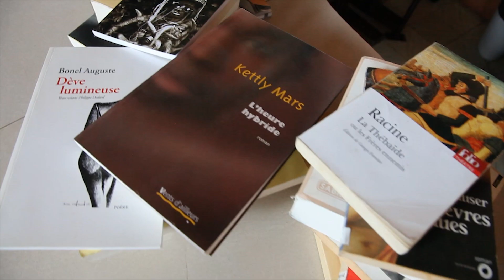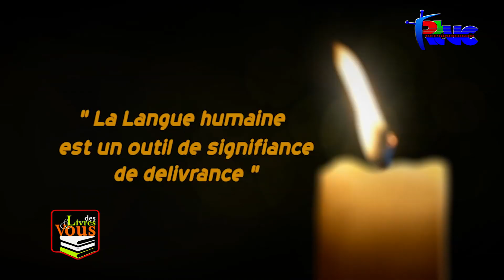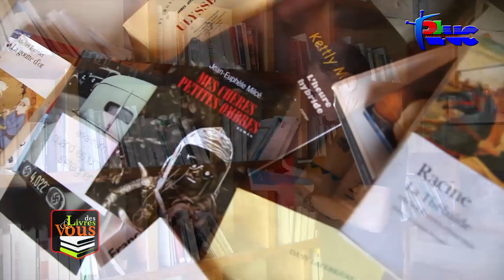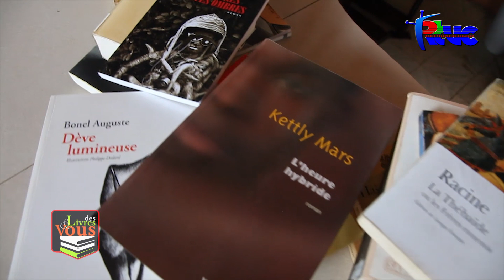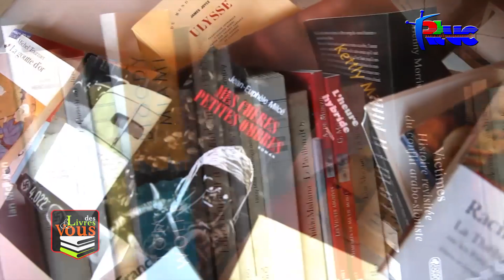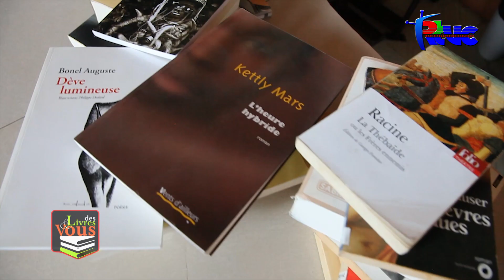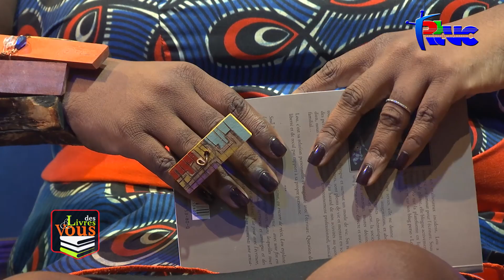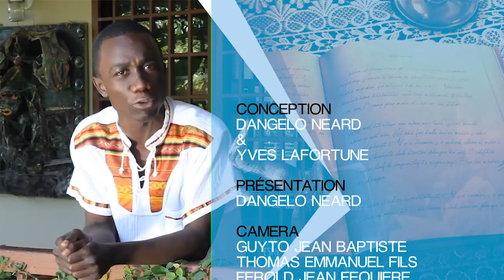"Des Livres et Vous" Lou/ Regarde moi nue ( 26 Juillet 2019)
Sur la RTVC la chaîne 22

Ce vendredi soir à partir de 7h " Regarde moi nue".
Un show haut en perversion, forte d'intensité, pétri de dérapage, engagé féministement.

Lou qu'elle s'appelle cette jeune auteure et son recueil de nouvelles n'a ni petites culottes ni soutien-gorge...c'est un recueil de nouvelles magnifié de vérité. Un recueil de nouvelles érotiques qui met en présence des couples qui sont cochons sur les bords. Oui, vous aviez bien lu.

Ça brûle. Ça touche. Ça décapote. Ça s'appelle littérature.
Ne ratez pas le train
Dans la rubrique "Temps Science" Philippe Junior Volmar vous parlera des éclairs.